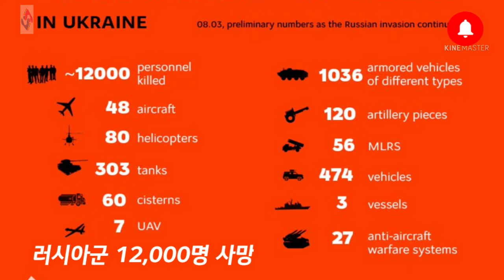3월 8일, 러시아군 12,000명 전사, 우크라이나 소식